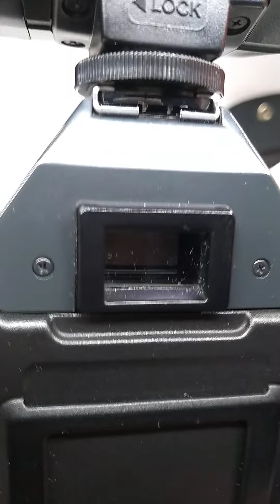Canon speedlite 188A flash automatico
OTC-analogvintagetechnology on (e Bay)